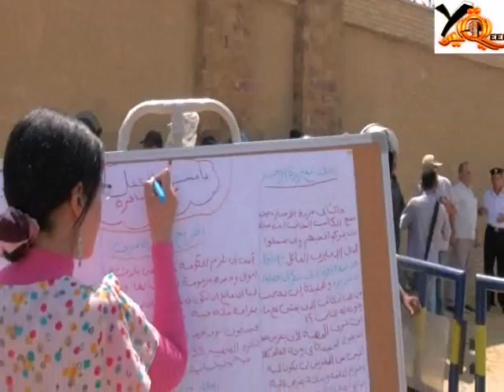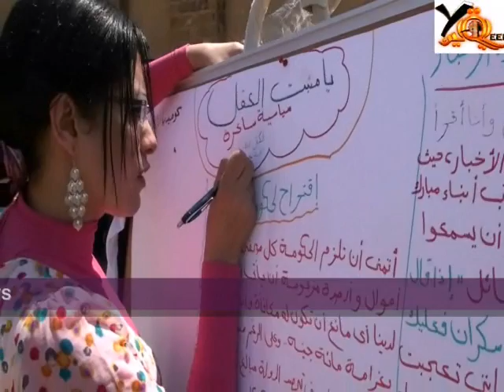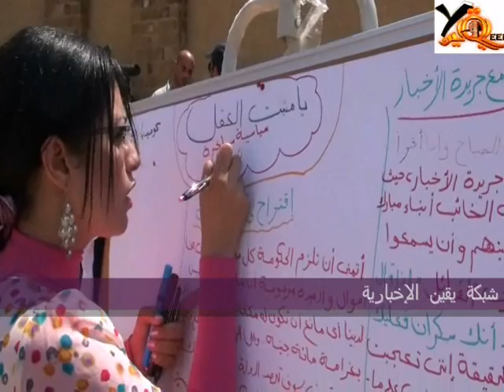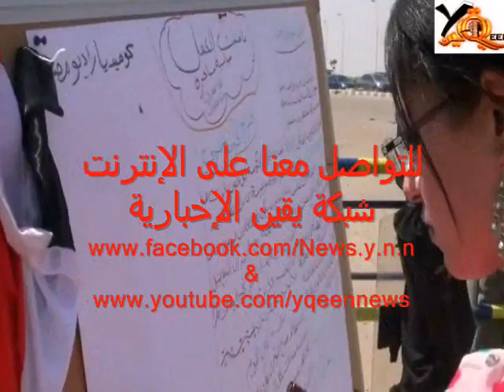مؤيدين مبارك يتحدثون عن مبارك أمام محاكمة مبارك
مؤيدين مبارك يتحدثون عن مبارك أمام محاكمة مبارك من وسط الكردون الأمنى